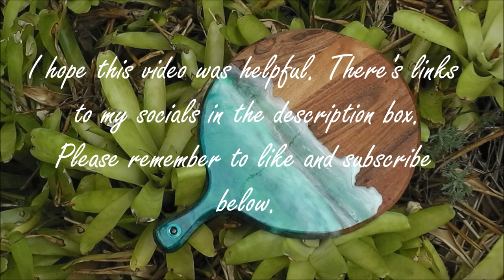How I Made An Ocean Themed Resin Cheeseboard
Here is a video on how I made a simple resin cheeseboard. I've done 3 resin pours because I wanted to create some depth and give the illusion that you're watching the sea from space. I hope you enjoy.